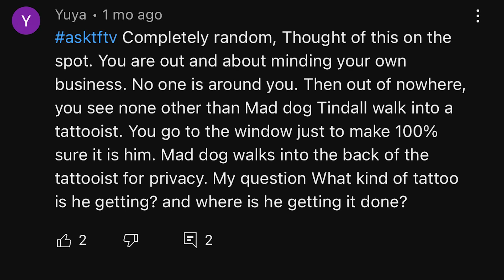Newcastle United are still class (and Leicester aren't) as we go SECOND in the Premier League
Charlotte and Alex return and guess what? Newcastle United are still absolutely class. Leicester smashed, class lads being class and asktftv in this week's TFTV.

Remember to get your asktftv to your favourite nufc YouTube channel!